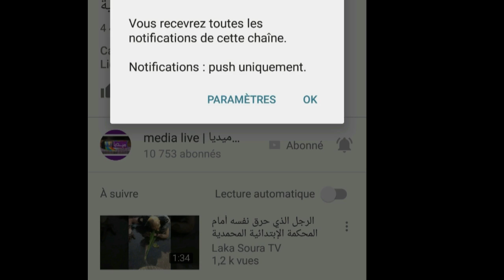شوفوا اش واقع في المحمدية هاد الصباح ..غرق مجموعة من الشوارع والأزقة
غرق مجموعة من الشوارع بسبب انفجارقناة مائية